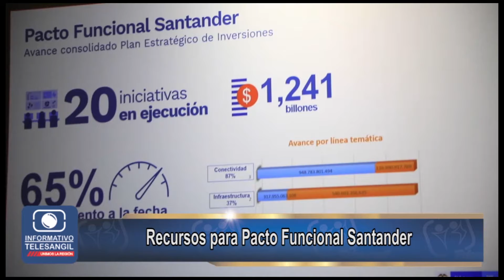RESUMEN FEBRERO 14 - 2022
INFORMACIÓN DESTACADA FEBRERO 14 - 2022